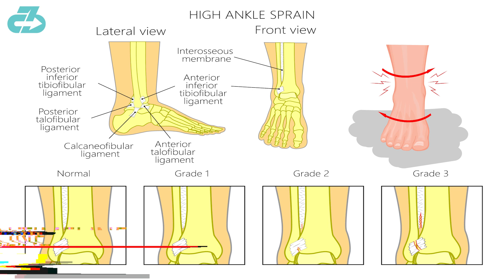Expert Explains Arsenal Gabriel Martinelli Ankle Injury | Long-Term Impact?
Arsenal injury expert Dr. Raj, DPT explains Arsenal winger and rising star Gabriel Martinelli injury that occurred vs Brighton | Expert Explains Arsenal Gabriel Martinelli Ankle Injury | Any Long-Term Impact?

Here’s a table of contents:
0:00 What happened
0:57 Likely Injury
1:19 Return timeline
1:28 Prognosis
1:47 Stay tuned for more updates